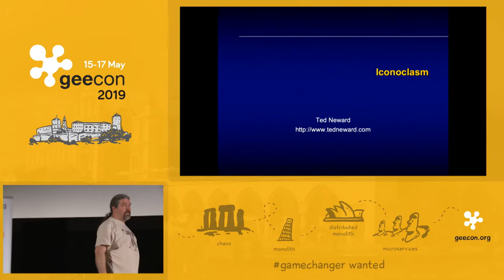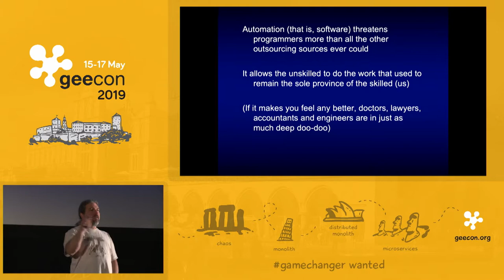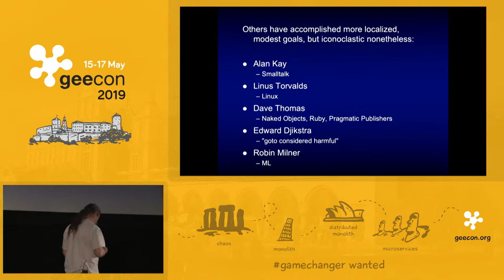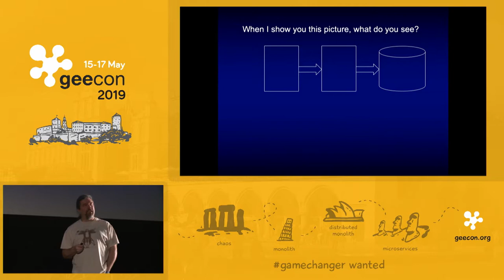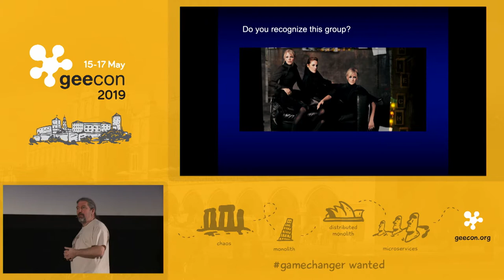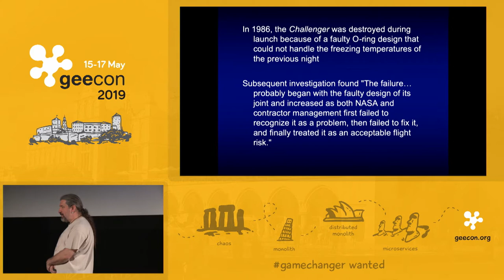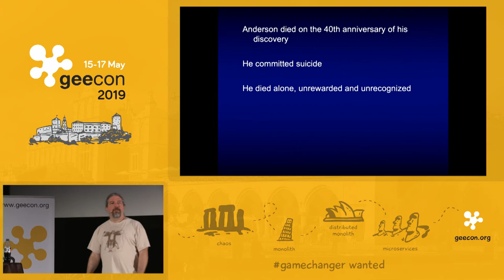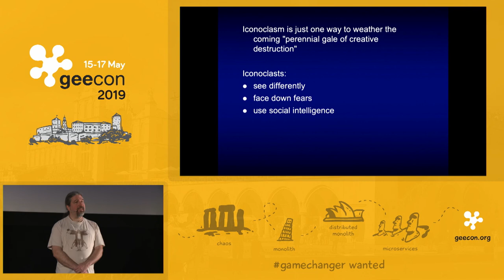GeeCON 2019: Ted Neward - Iconoclasm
History is littered with the stories of iconoclasts – people who truly stood out as pioneers, lateral thinkers, and in some cases, outright heroes–and their successes and failures. From the baseball management vision of Branch Hickey to the glassblowing vision of Dale Chihuly to the engineering design vision of Steve Jobs, iconoclasts have changed our world in subtle and profound ways, sometimes loudly, sometimes quietly. For an industry that seems so ripe and so rife with «special personalities», it would seem that programming is tied up deeply with iconoclasm. But what defines the iconoclast, what demarcates the «true» iconoclast from the mere pretender, and how can we use the characteristics of the iconoclast to change our own immediate surroundings for the better?